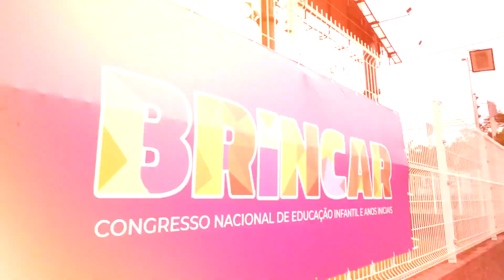Congresso Brincar - ES - 2024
Nos dias 19 e 20 de abril de 2024, centenas de professores participaram em Vitória – ES, do maior evento brasileiro destinado aos profissionais das infâncias: o Congresso Brincar!

Foram 2 dias de muito aprendizado, diversão e trocas de experiências, os quais farão parte das nossas melhores lembranças afetivas.

Muito Obrigado a todos que vivenciaram esta experiência encantadora!